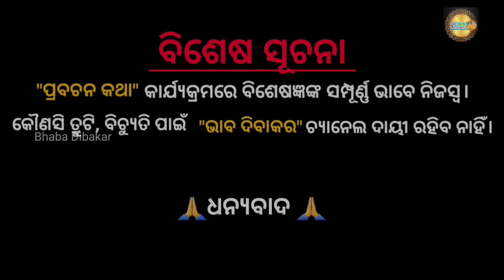BHALA MANISANKA BHAGYA RE DUKHA KAHIKI